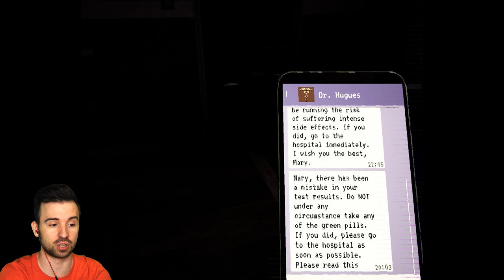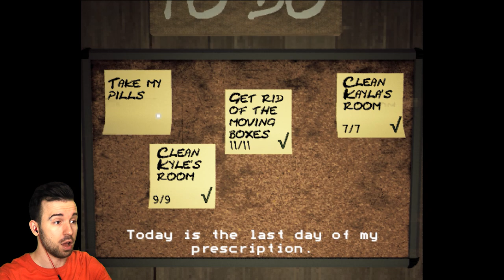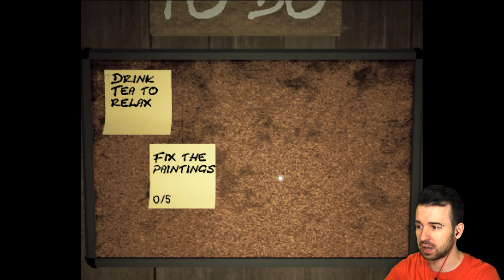С ШИРОКО ОТКРЫТЫМ ГЛАЗОМ в Mother #2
Настоящая мать всегда на чеку и спит с одним открытым глазом! Сможет ли Юджин защитить своих детей в роли мамы в игре Mother #2 Прохождение